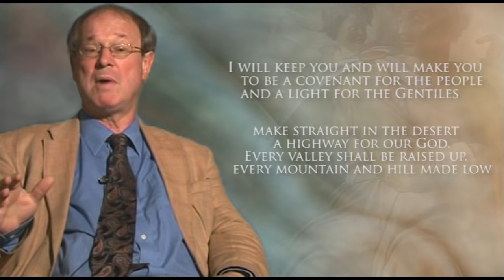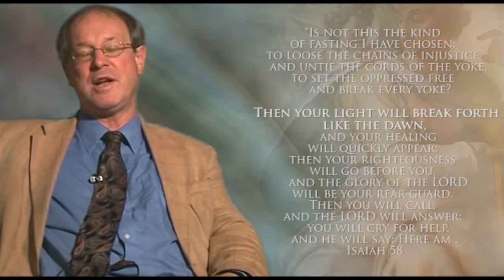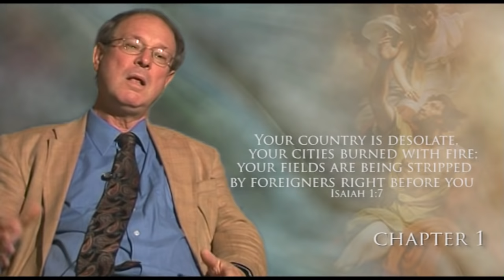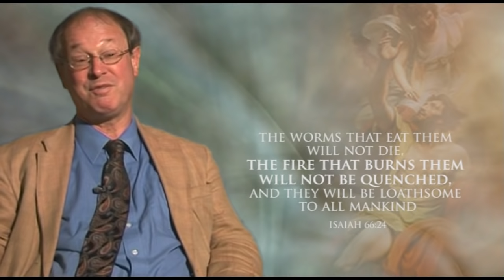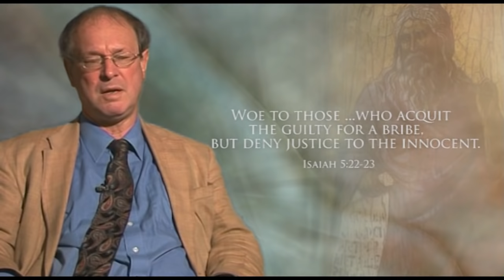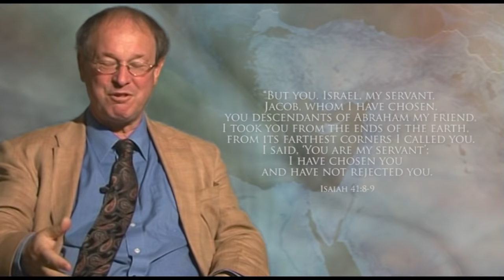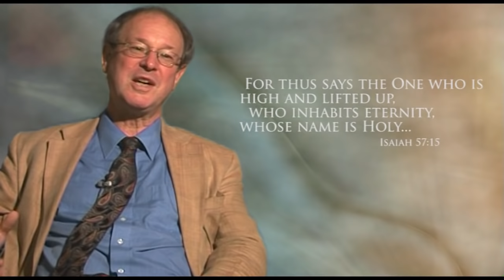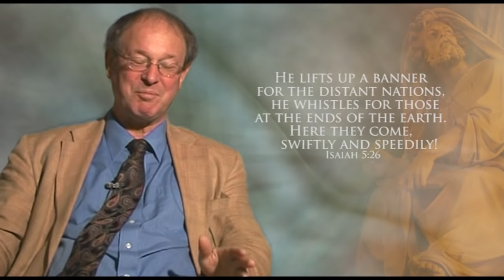HUGH WILLIAMSON THE BOOK OF ISAIAH